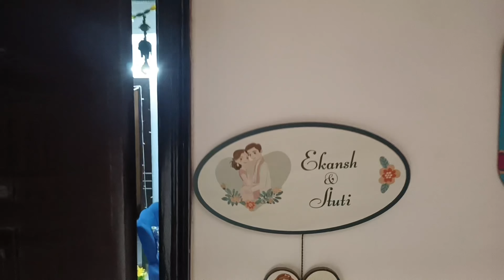15 AUGUST 2023 || TUESDAY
15 AUGUST  2023 ||  TUESDAY ||

VIDEO VIRAL
AMIT KUMAR